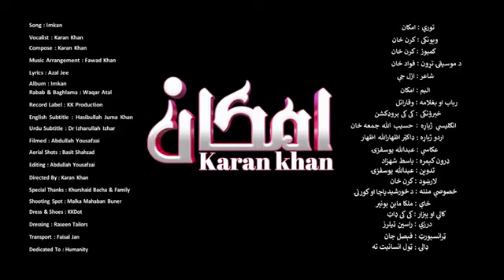Karan Khan - Imkan (Official) Video - Imkan Album - New Song کرن خان - امکان - پښتو موسیقي